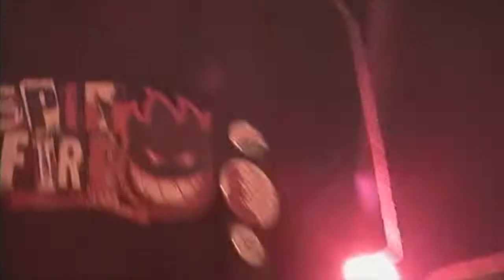VEGA Live @ The Roxy Theatre 2003 Full Set (Hillsdale, MI)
VEGA (Lansing, MI) Live at The Roxy Theatre 2003 - Original line up, Adam Stilson, Andrew Marrah, Liam Hartson and Dorcey Crank. Video captured by Chris Carpenter.